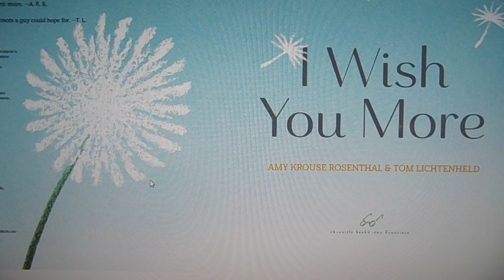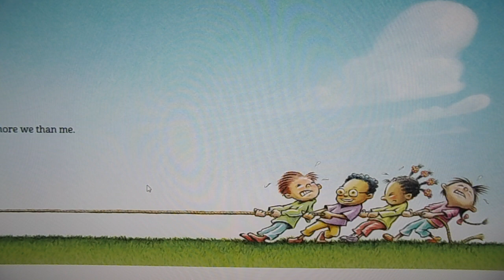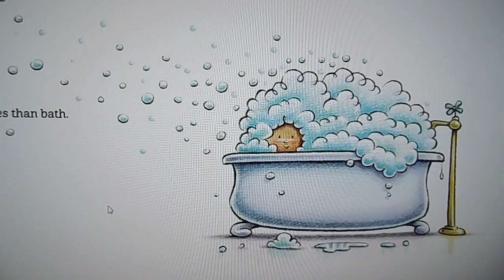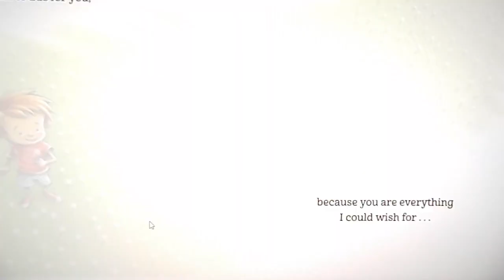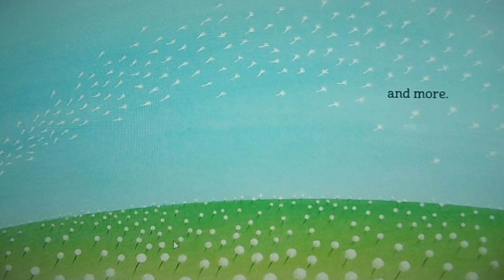Sing! With Mrs. Fairhart Episode 6